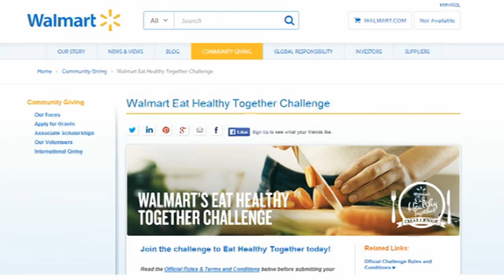Chef Lorena Garcia